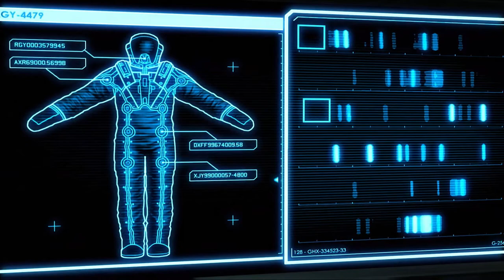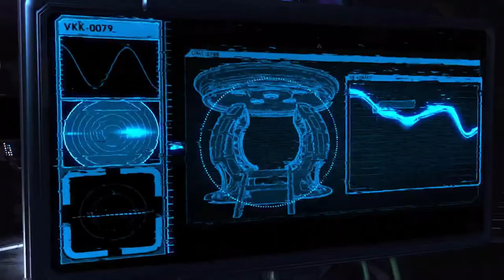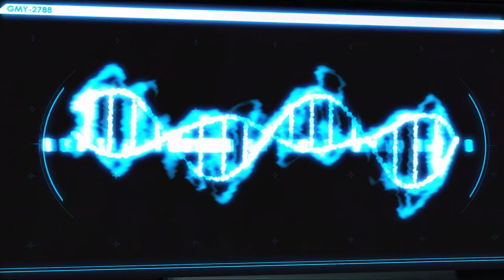XCOM2 – Ep63 – Legend, Modded, Honestman – Let’s Play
XCOM2 Alien Hunters DLC let’s play with Stobbie149. This is an honestman run so this campaign contains every failed mission, every missed shot and every missed click with no save scumming. Strap in folks, this is going to be tough.
The main mods and DLC I’m using are:
Alien Hunters!
Anarchy’s Children
Grimy’s Loot Mod
SMG Pack
Class mods: Rogue, Trooper and Infantry
Sword re-balance
Stop wasting my time
A bunch of alternate armour skins.